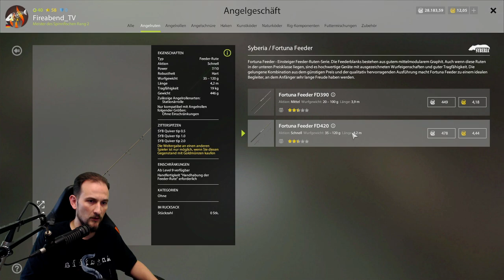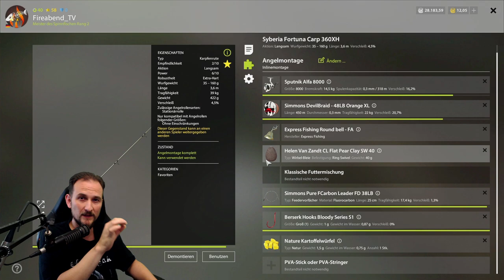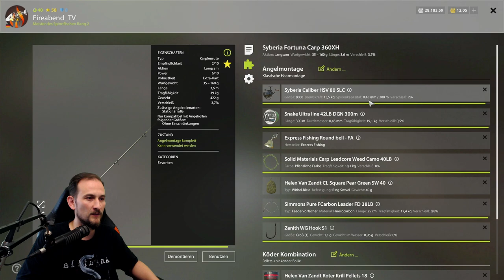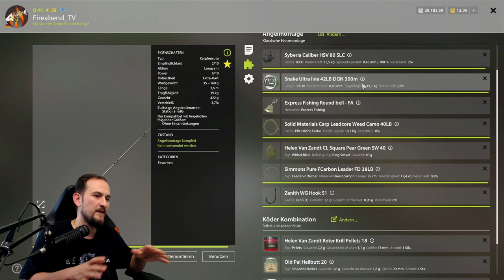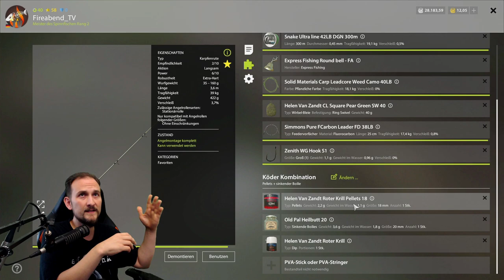Russian Fishing 4 - Was kaufen??? - TUTORIAL - Level 20 oder 22 Grundangeln, Feeder, Karpfen